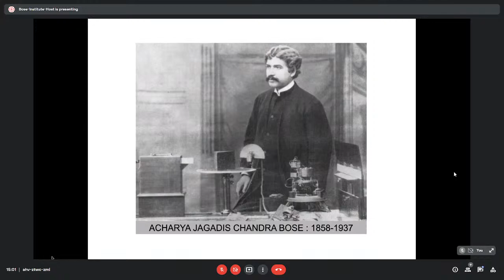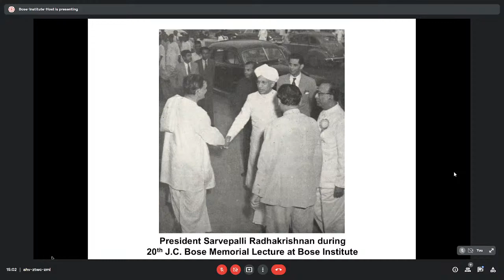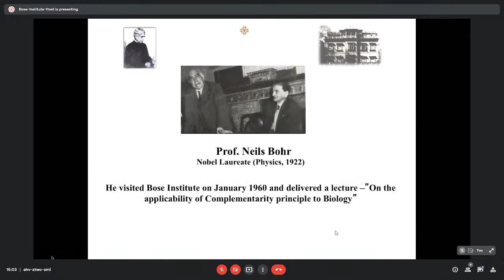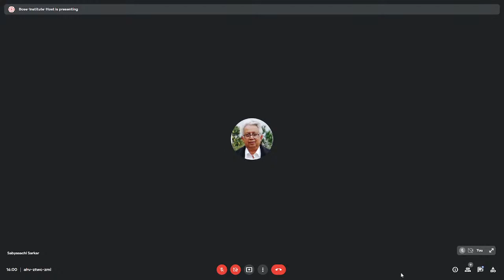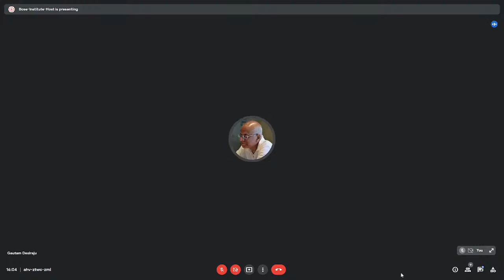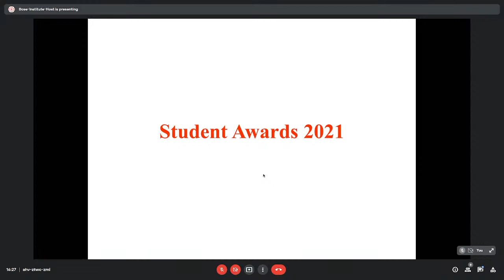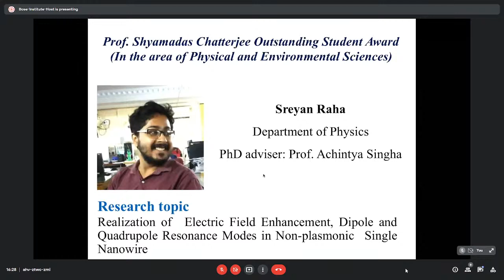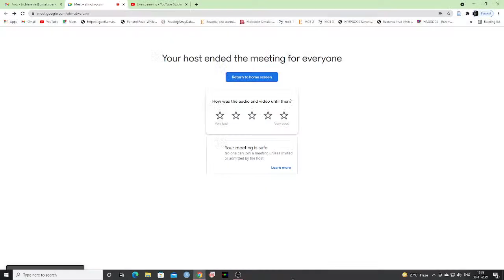105th foundation day of Bose Institute and 82nd Acharya J.C.Bose Memorial Lecture